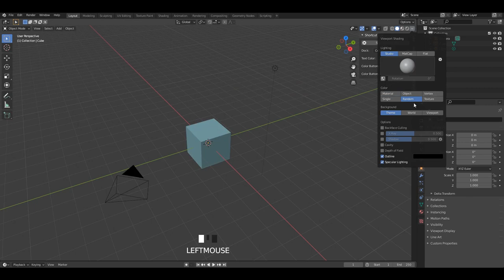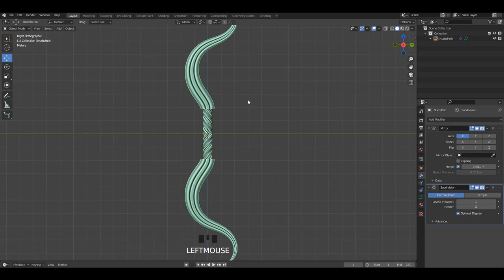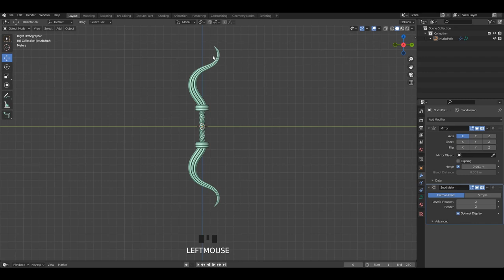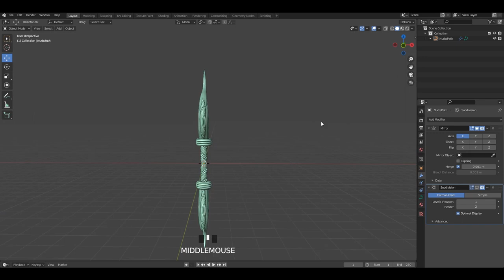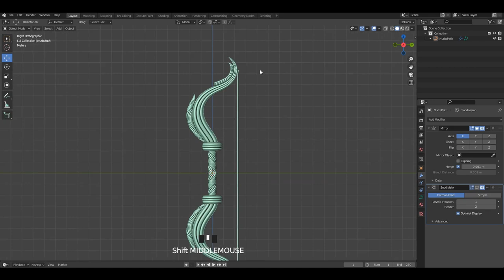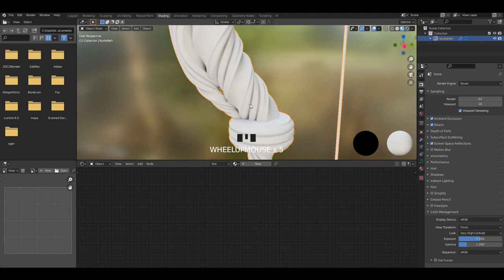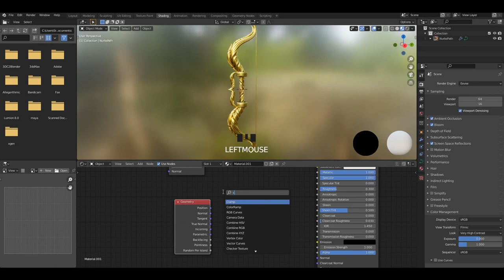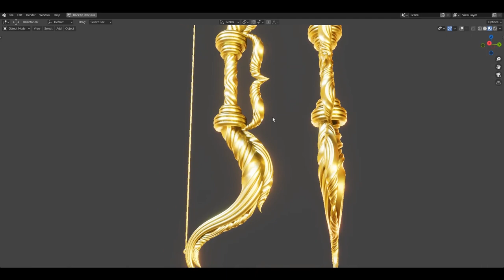Fantasy Modeling in Blender 2.93 Tutorial